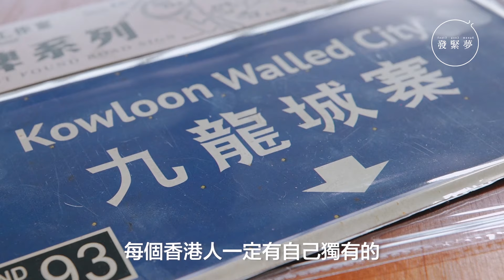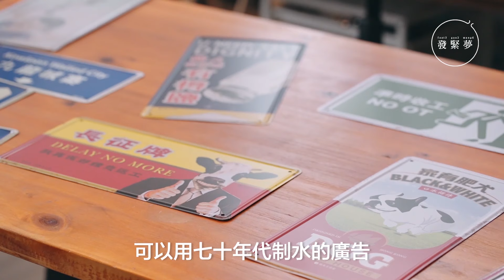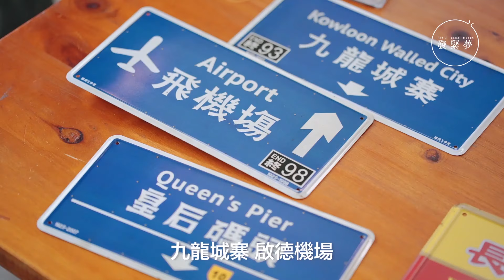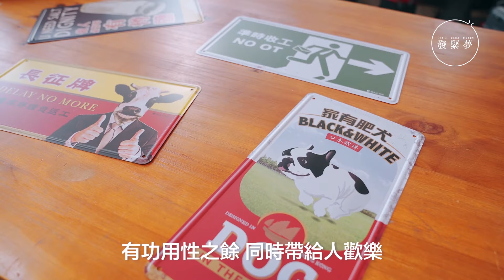情侶辭工整「鐵皮」 重現舊香港味道【夢專訪】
喜歡舊的事物，似乎是香港80後的共通點。二人最初的設計都是來自舊物：昔日的罐頭包裝、飛行棋、火柴盒、電視廣告……Denis最希望令人會心微笑、感到熟悉，勾起小時候的回憶和情境。

【夢專訪230】重拾紅白機！港產Game無人識？從雜誌追尋復古遊戲秘史

【夢專訪】搞音樂會盼「改潮玩代」　地下音樂人：讓更多人認識Rap